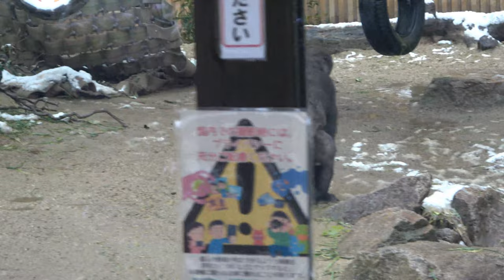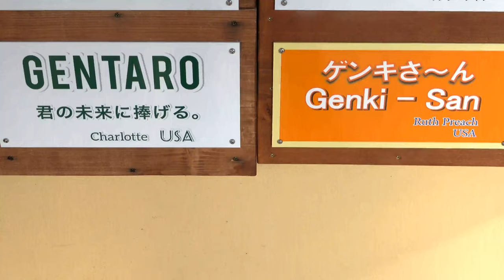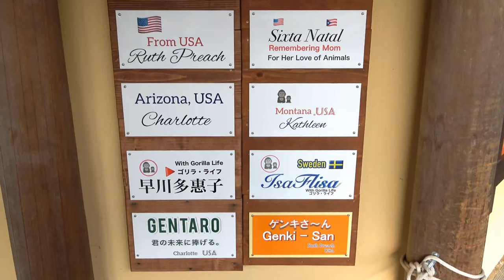【giggle】Kintaro enters cramped with Dad in the way., Gorilla . Kyoto Zoo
Momotaro is sitting in the doorway of the shelter room, so Kintaro went in looking very cramped.　Momotaro was about 8 meters high and walking on two legs! You should see this scene.

Gentaro was using a rope to make a big jump. He must have moved from the top because he did not want to get wet.

JapaneseZoo
Taipei zoo
台北市動物園　↓↓↓